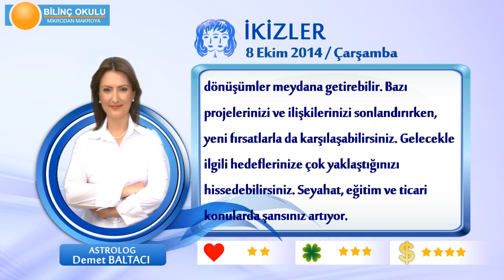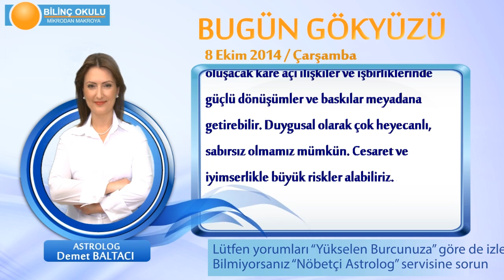İKİZLER Burcu, GÜNLÜK Astroloji Yorumu,8 EKİM 2014